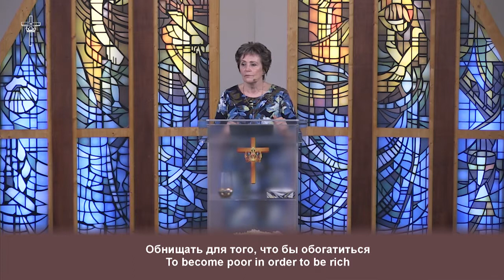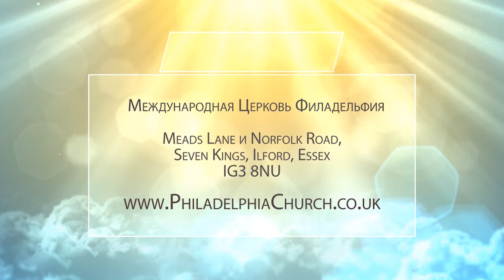ОБНИЩАТЬ ДЛЯ ТОГО, ЧТОБЫ ОБОГАТИТЬСЯ. Церковь «Филадельфия» 21.02.2021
В своей проповеди Таиса Котова продолжает говорить о том, как приблизиться к Господу.

2-е Коринфянам 8:9: «Ибо вы знаете благодать Господа нашего Иисуса Христа, что Он, будучи богат, обнищал ради вас, дабы вы обогатились Его нищетою».

Иисус оставил нам пример, по которому жили первые апостолы, первая церковь. Об этом также свидетельствовал Павел.

Если не обнищать, не оставить все прежнее, чем мы дорожили, и что было богатством в этом мире, то никогда не получится обогатиться Господом. И тем более, никогда не обогатить других. Ибо чем мы можем обогатить, если сами в духе нищие?

Что есть истинное богатство? Как человек должен пересмотреть все, что внутри его сердца?

Разберемся в программе. Присоединяйтесь!